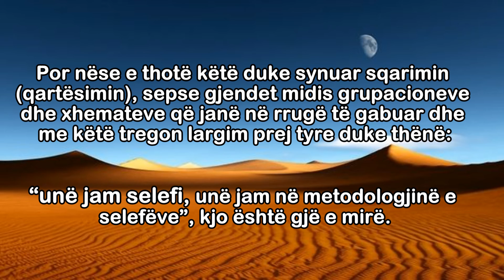A është lavdërim i vetvetes të thuash Une jamë Selefi - Shejh Feuzan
Nëse personi e thotë këtë duke pasur për qëllim lavderimin e vetes së tij, atëherë kjo nuk lejohet.

 Por nëse e thotë këtë duke synuar sqarimin (qartësimin), sepse gjendet midis grupacioneve dhe xhemateve që janë në rrugë të gabuar dhe me këtë tregon largim prej tyre duke thënë “unë jam selefi, unë jam në metodologjinë e selefëve”, kjo është gjë e mirë.

Shejh Salih el-Feuzani (Alalhu e ruajttë!)

Përktheu: Unejs Sheme